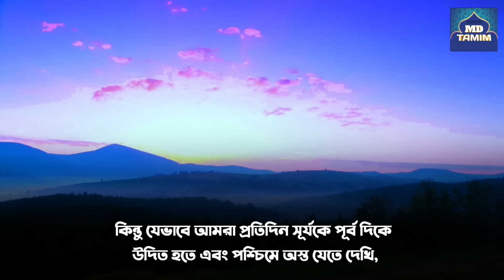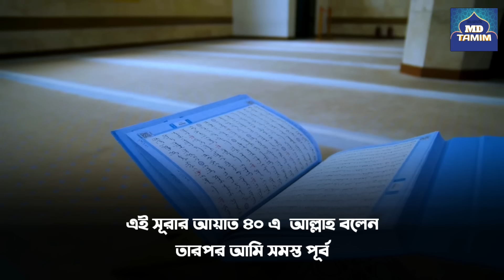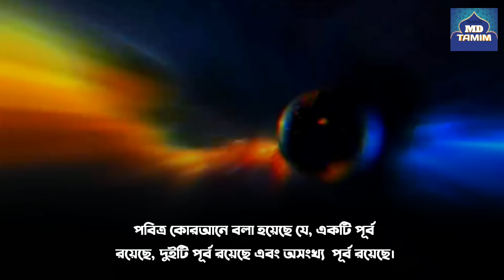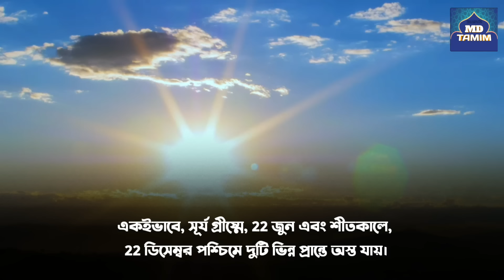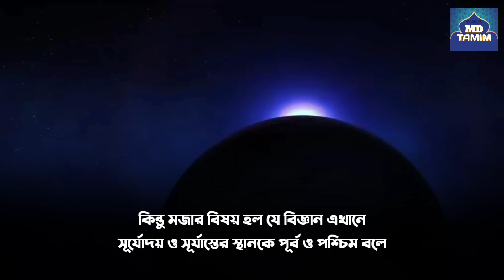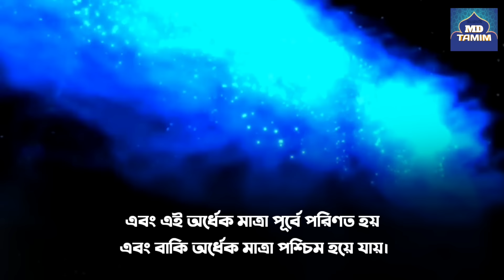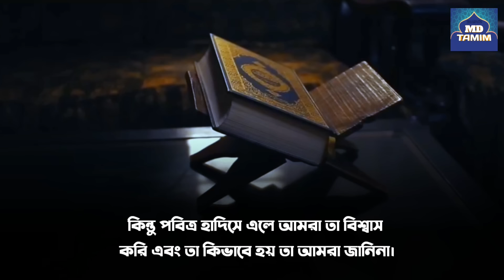সূরা আর রাহমানে দুই পূর্ব ও দুই পশ্চিম কোথাই || Where Are Two Easts And Two Wests Mentioned in Quran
বিজ্ঞানীরা হতবাক,সূরা আর রাহমানে দুই পূর্ব ও দুই পশ্চিম এর অবস্থান আবিষ্কার || Where Are Two Easts And Two Wests Mentioned in Surah Ar-Rahman